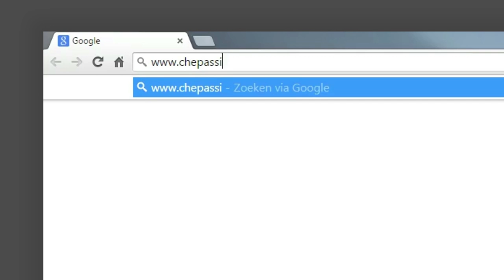Discover new restaurants at a steep discount : ChePassione.eu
It's the concept behind Ristorante Che Passione! - the online restaurant network. From his publishing house in the Italian Veneto region, online entrepreneur and passionate foodie Riccardo Penzo is taking his concept Europe-wide.